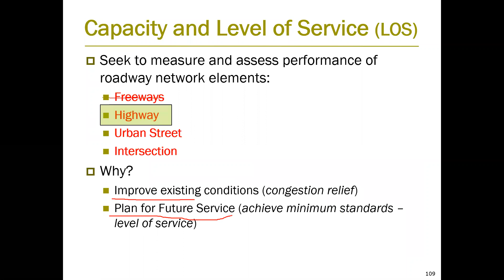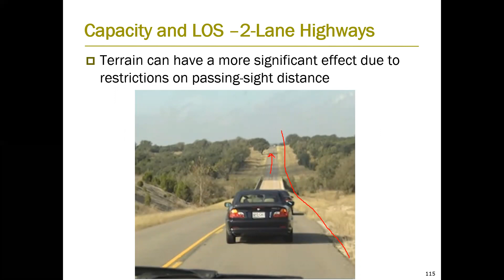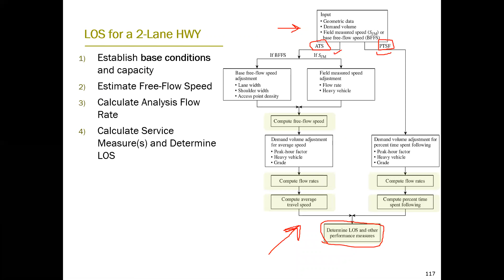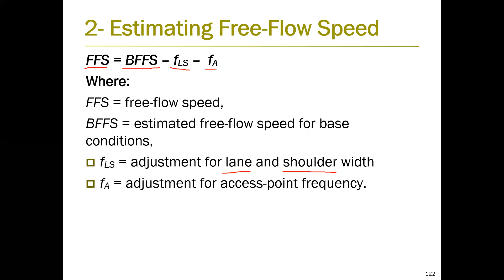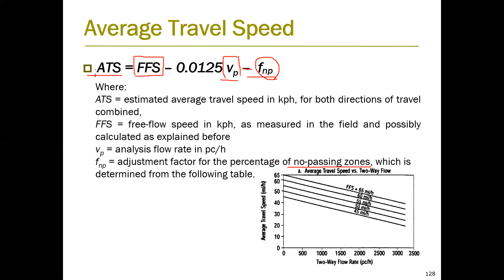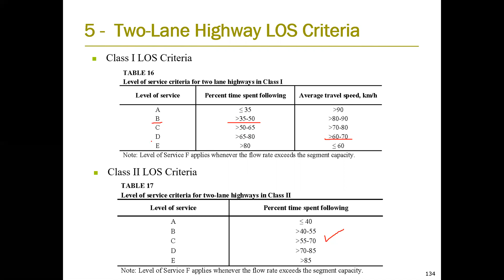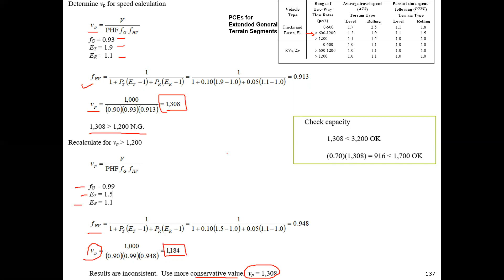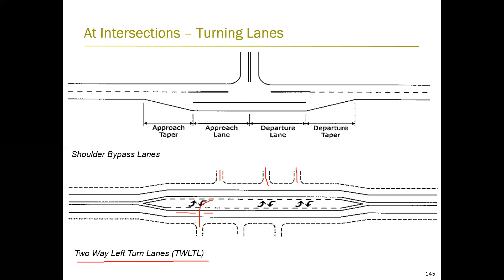Lec 9 traffic 2 Lane 2 Way